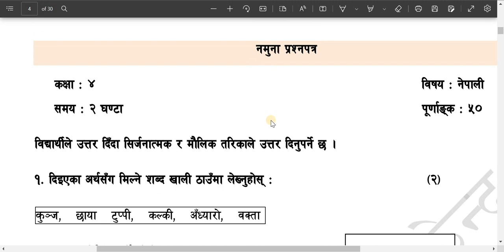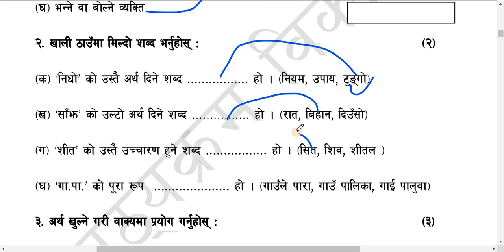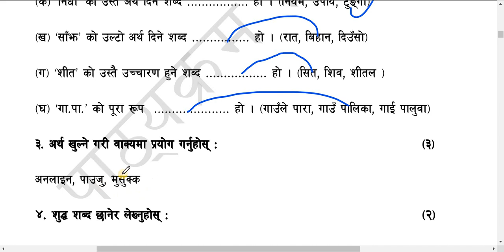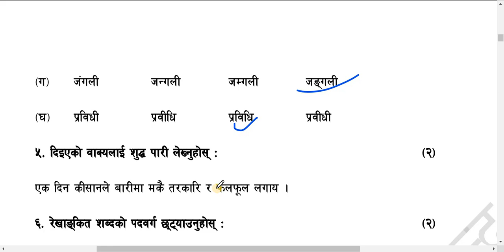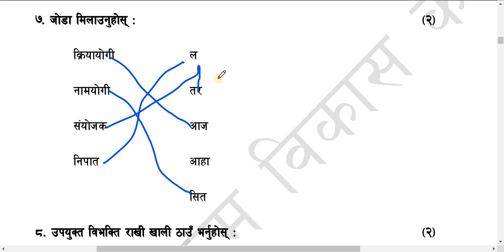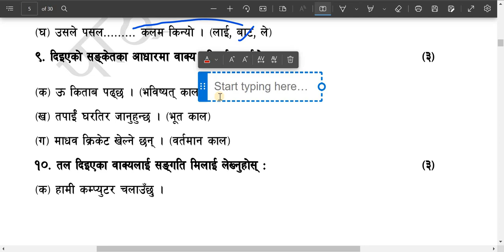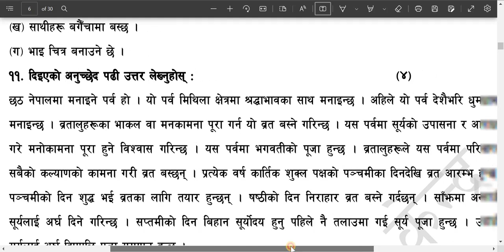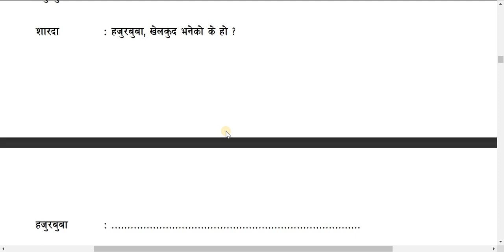class 4 Nepali model question/कक्षा ४ विज्ञान प्रविधि/नमुना प्रश्नोत्तर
कक्षा ४ विज्ञान तथा प्रविधि नमुना प्रश्नोत्तर